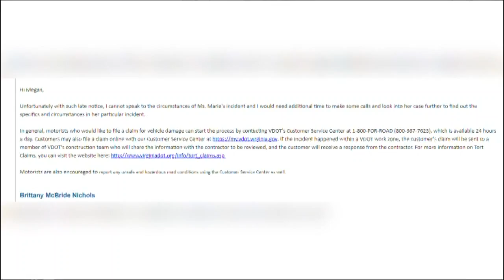VDOT not responsible for work zone crash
One woman's drive turned dangerous when a construction barrel came toward her car, and she had nowhere else to go but up and over.